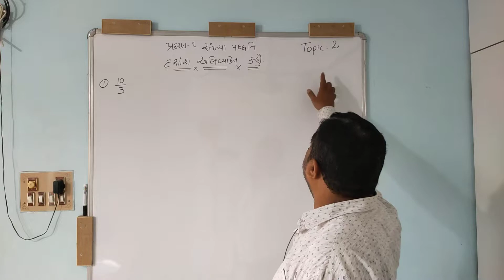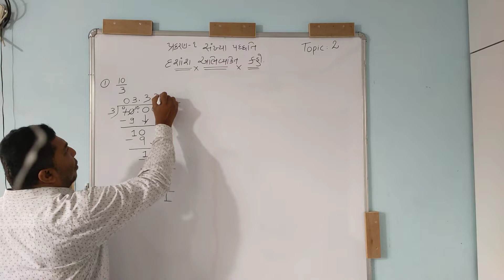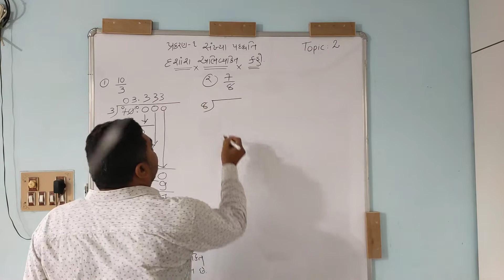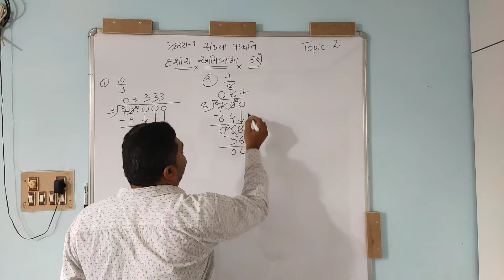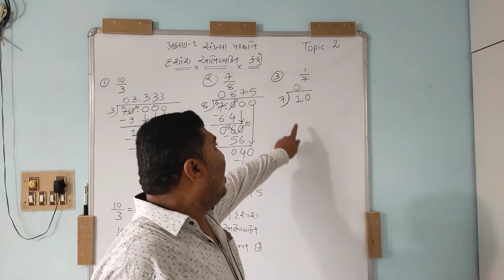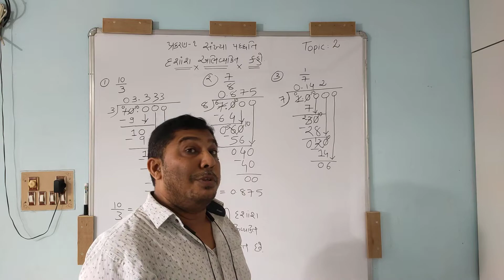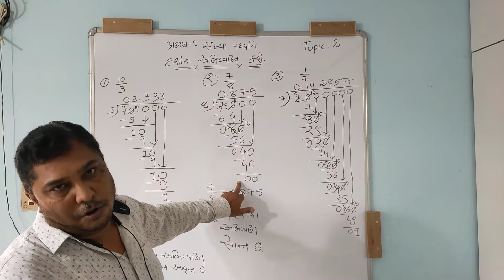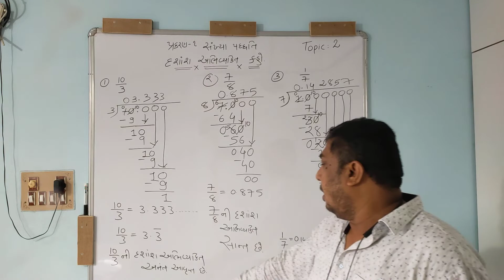STD 9/maths/ch 1/સંખ્યા પદ્ધતિ/ટોપિક 2 /દશાંશ અભિવ્યક્તિ સ્પષ્ટ કરો /તાસ 1/R B CHAUHAN સર